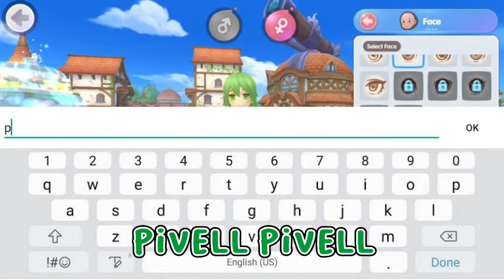{Pivell} #4 Happy New Year 2022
Pivell mengucapkan Selamat Tahun Baru 2022!!
Perjuangan game selama setahun (2021)

{Credit}
Editor : Apin
Checker: Apin
Title & Description: Apin